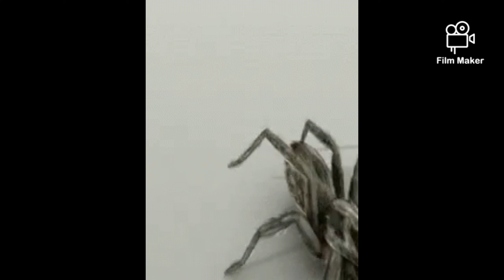i get scared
song about being scared to sleep alone nightmares fear ghosts creepy crawlies etc